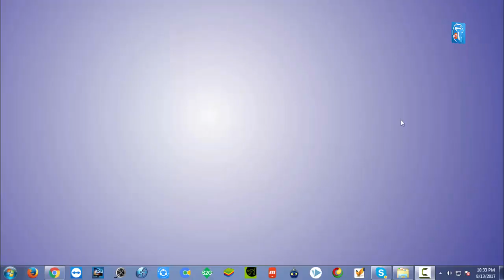Top 5 Ways to Earn Online | How to Earn Online ? Best Way to Online Earning Bangladesh | Bangla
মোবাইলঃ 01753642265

Top 5 Ways to Earn Online | How to Earn Online ? Best Way to Online Earning Bangladesh

Hello friends today i will show you (Top 5 Ways to Earn Online | How to Earn Online ? Best Way to Online Earning Bangladesh).
If you want to learn How to Earn Online ? than please follow my video step by step.so let's watch this tutorial.